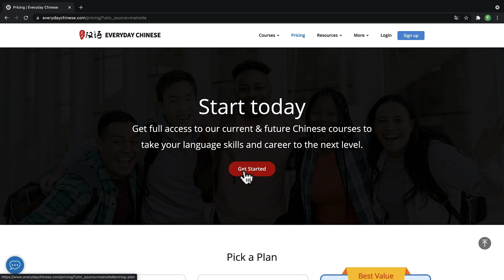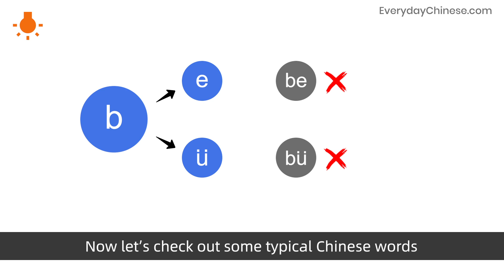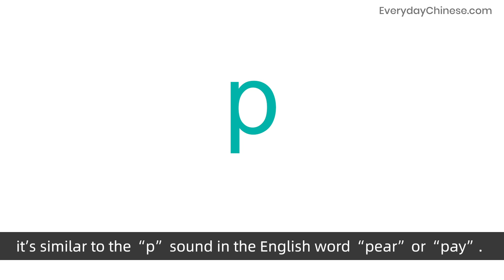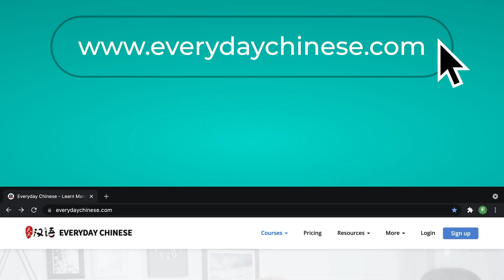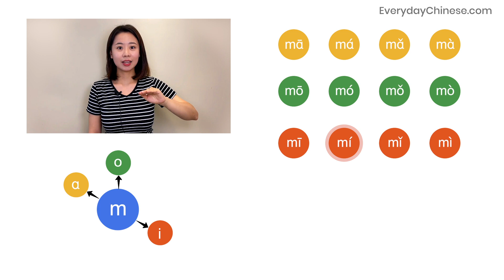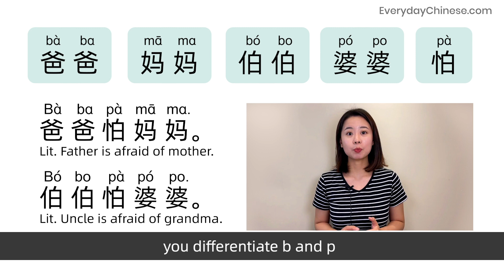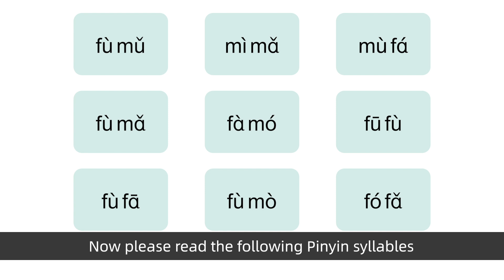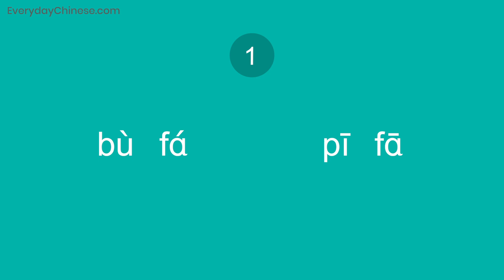❌Stop Saying 'bo po mo fo' ✅Learn Chinese Pronunciation in Words, Phrases & Sentences Instead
For most students who are learning Chinese, bo po mo fo are the first four Chinese initials to learn. Most Pinyin textbooks may get you to say bo po mo fo…, but the best way to learn Chinese pronunciation we think is to learn it in real-life words, phrases & sentences so that students can get more confidence in their Chinese speaking and listening.

This Chinese Pinyin lesson is one of our Standard Chinese Pronunciation lessons.
For more Chinese Courses to improve your Chinese speaking, listening & writing skills, join our premium membership to get unlimited access to 1000+ Chinese lessons, ebooks, quizzes…
► Step 2. to unlock the Chinese Pronunciation lessons, or learn all other various Chinese courses on our site.
✔ Get unlimited access to essential Chinese courses that cover listening, speaking, reading, writing, like HSK series of courses, Chinese pronunciation, daily conversational lessons...

If you like our content, please support us to produce more Chinese lessons by joining our premium membership. Thanks!

We also offer 1-on-1 classes if you like to learn Chinese with a tutor